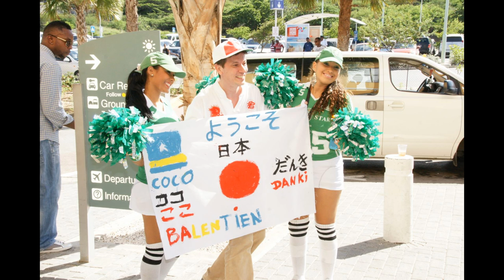JEGADA DI COCO